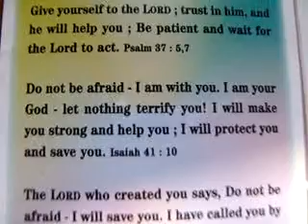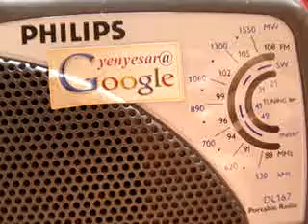akashvaniLOCAL airPB newsClip ValueEdnVideoAIRpb 30 Mar edweepNews(iNDiA)islandsmobilepress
990 akashvaniLOCAL airPB newsClip ValueEdnVideoAIRpb 30 Mar edweepNews(iNDiA)islandsmobilepress - PORT BLAIR (30-03-15-MON-day) SUN RISE: 05-19 hrs SUN SET:17-33-hrs IST (follow edweep_i_newspaper(iNDiA)-Namaskar !!! thanking & thankfuL to ALL!!! Thanking Medias !!! thanking ALL !!! edweepNews(iNDiA)islandsmobilepress – VISIT yenyesar@google - isles iT Videos & WorldNews (VISIT: search, other E DWEEP NEWSPAPER issues – digital documentation) VISIT: Blogger.E DWEEP I NEWSPAPER for old-previous issues – PRINT MEDIA - RNI-Registered NewsPaper-digital documentation print cum electronic media SIC Publications yenyesar Videos @ -thanking edweepNews !!! OnLine Freelancer Journalist Author & Editor Value Edn Text isles globalmedias, ani globalvideos, islandsmobilepress RNI multilingual printmedia fortnightly-thanking & thankful-BSNL-NIC CIC ID service media - electronic cum print media cum electronic media anyTime Anywhere WorldWide LifeTime LIVE !!!